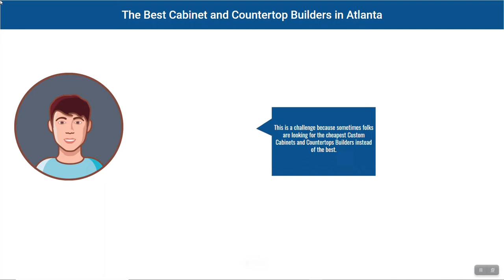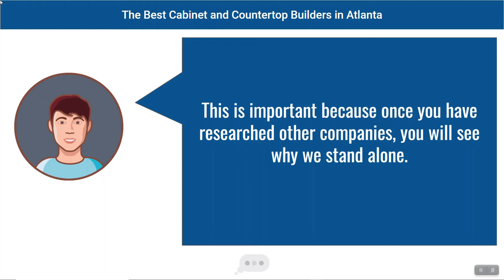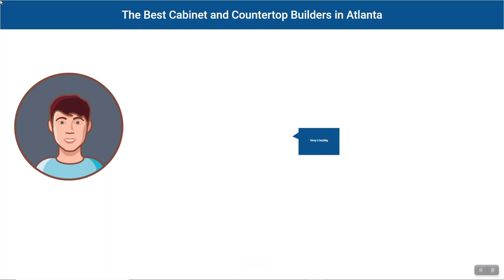Custom Cabinets and Countertops Atlanta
Are you looking for info about Custom Cabinets and Countertops Quotes Atlanta?
Did you hope to find out more about Atlanta Custom Cabinets and Countertops?

If you have been searching for stuff like...

- Best Custom Cabinets and Countertops Installer Atlanta

- Custom Cabinets and Countertops Quotes Atlanta

- Affordable Custom Cabinet and Countertop installation Atlanta

- Custom Cabinets and Countertops Estimate Atlanta

You have come to the right place!